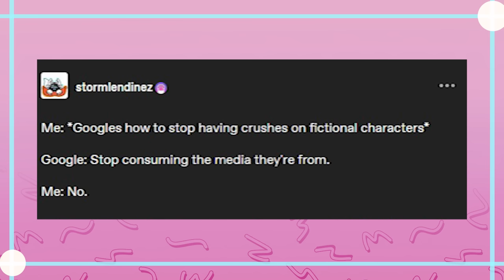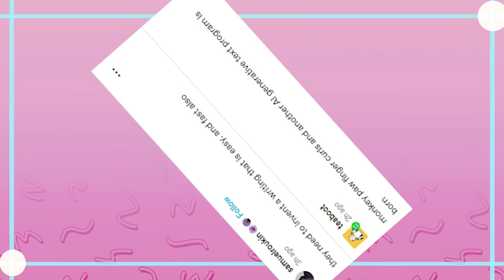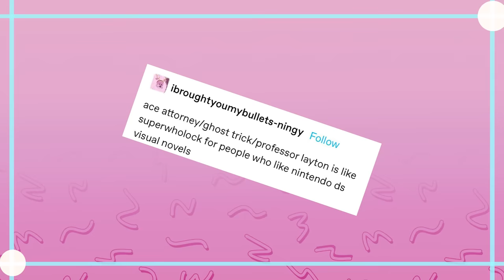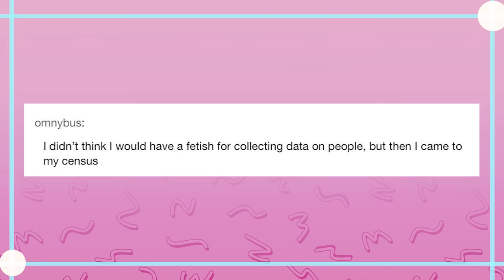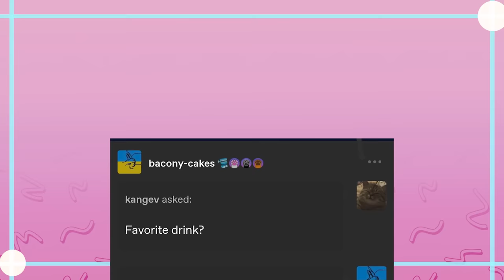The ps1 toilet & Tumblr